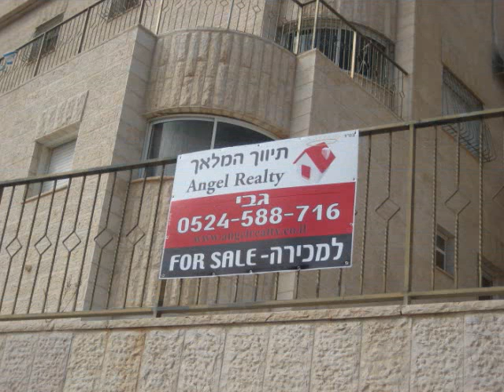תיווך המלאך דופלקס למכירה בקטורת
דופלקס עם כניסה פרטית
220 מטר
7 חדרים
סלון ענק
פינת אוכל גדולה
חדרים מרווחים
מרפסת כ 100 מטר
יחדת הורים עם חדר ארונות
מחיר מדהים!!!
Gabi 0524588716